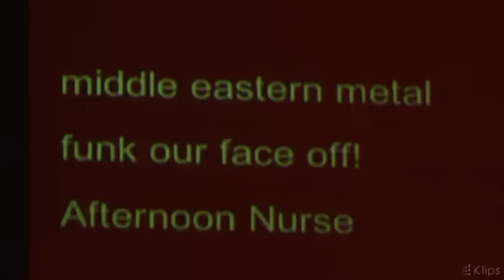Umphrey's McGee - "Middle Eastern Metal" (UMBowl III)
"Middle Eastern Metal" from the S2 set of UMBowl III at Park West in Chicago, 4/27/12